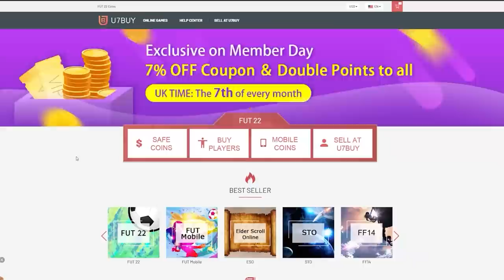THIS IS WHAT I GOT IN 15x OTW GUARANTEED PACKS! FIFA22 ULTIMATE TEAM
Fifa 22, Ultimate team, OTW, Guaranteed, Pre Order, Pack, Pack Opening, Ones To Watch, Guaranteed OTW Pack